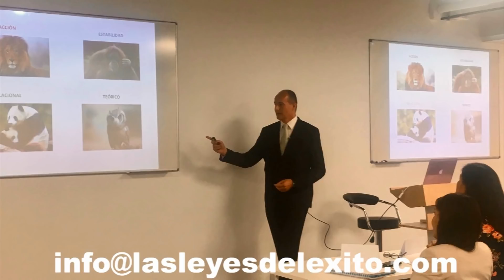EL MAYOR SEDUCTOR DEL MUNDO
Este es el mayor seductor del mundo, por encima de todos los demás. Si quieres seducir debes conocerlo.
- Alex Arroyo, empresario, profesor, autor y conferenciante internacional sobre desarrollo personal y profesional. Ayudo a personas y empresas a explotar sus dones y talentos.